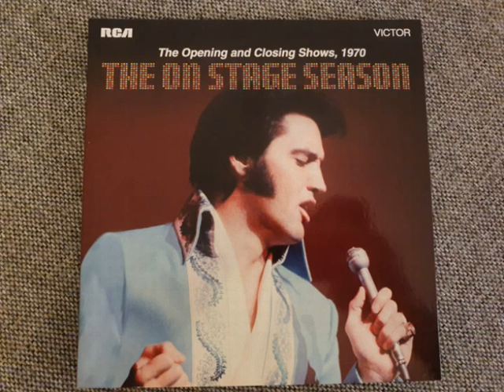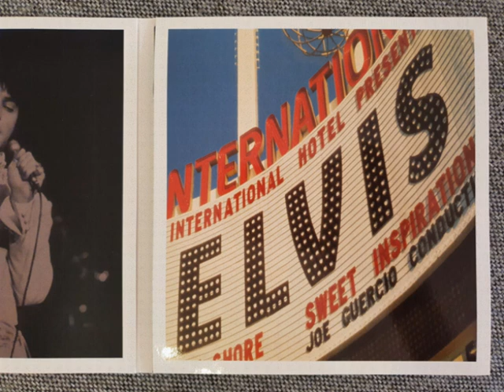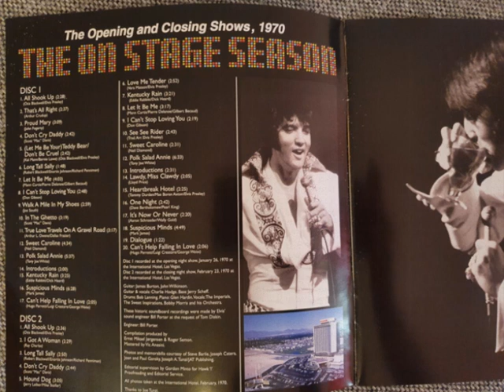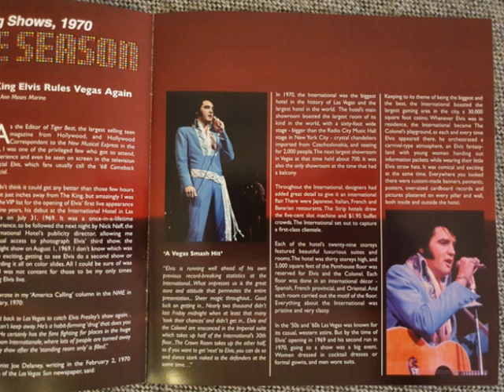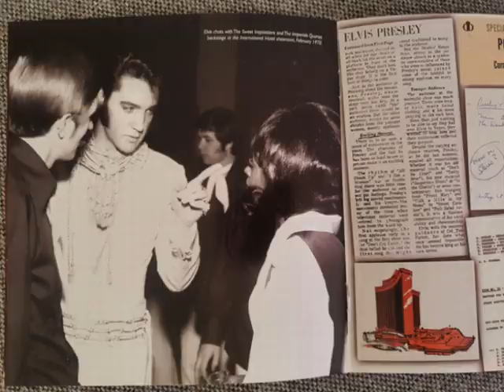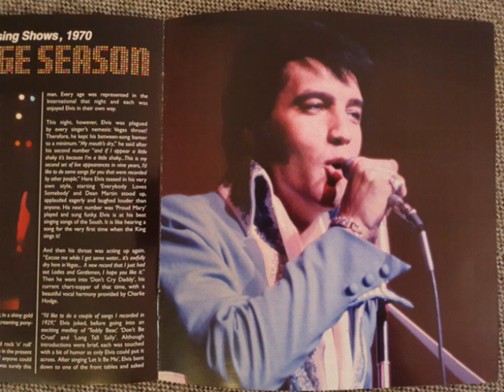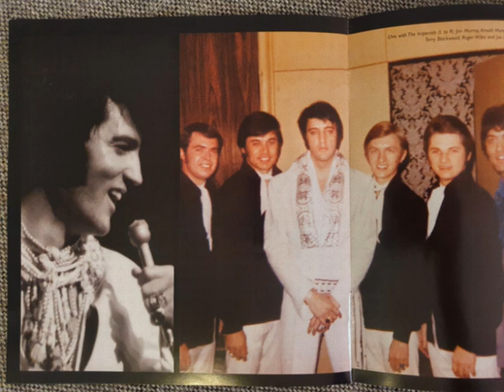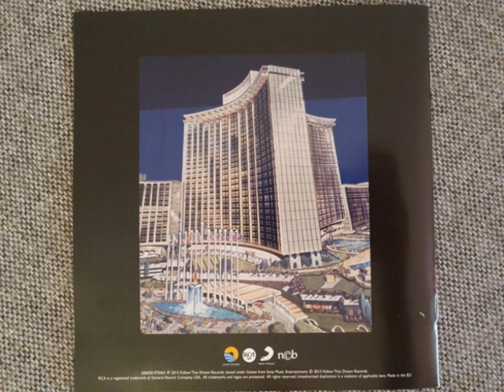Elvis Presley CD - The On Stage Season (FTD) - CD 01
CD 01 - Full Show!
January 26, 1970 Opening Show
Released by: FTD in 2013
Soundboard Recording!